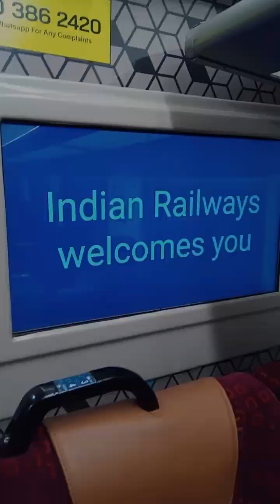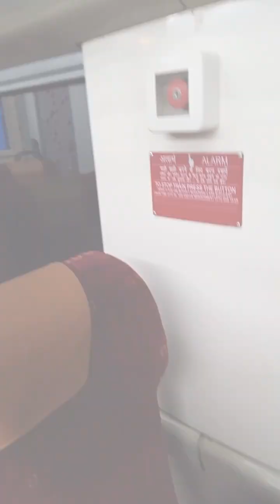Tirunelveli to villupuram VandeBharatExpress my first solo experience